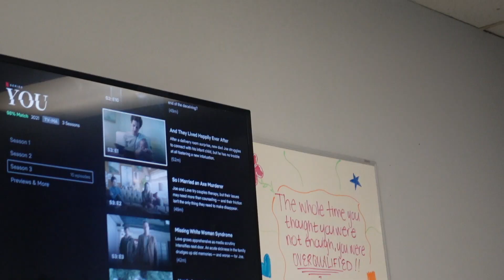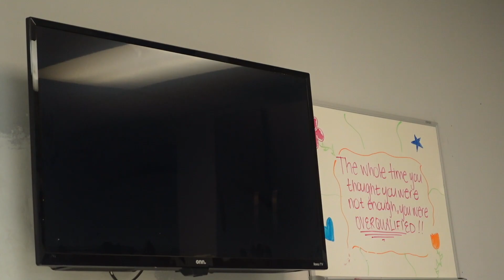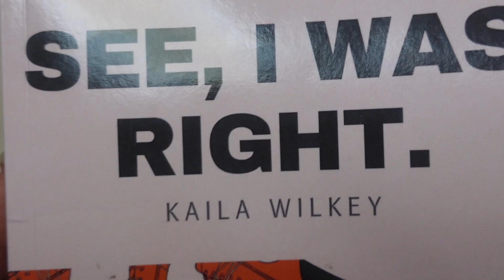DYING MY 4A HAIR BLONDE...WHAT AN EXPERIENCE 😫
hey y'all, sorry I've been gone for a minute, but we're back...with new hair!! 💜
soo_sean